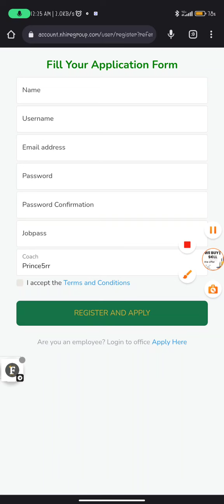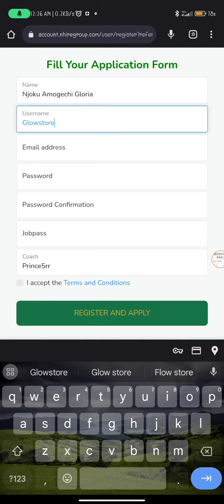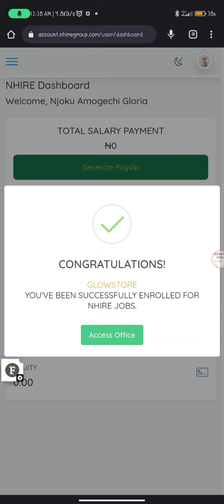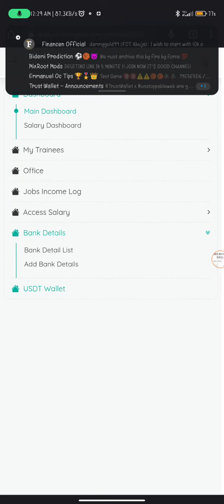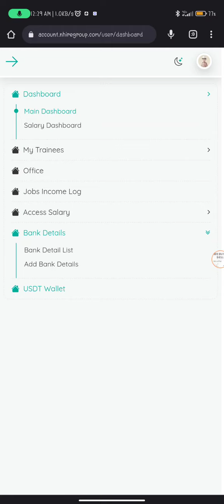HOW TO SIGN UP ON NHIRE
Use my link to register Once you get your Job Pass

*DON'T BE GREEDY WHILE YOU INVEST BE STRATEGIC*
*DON'T POST LINK HERE OR SPAM yOU'LL BE REMOVED*